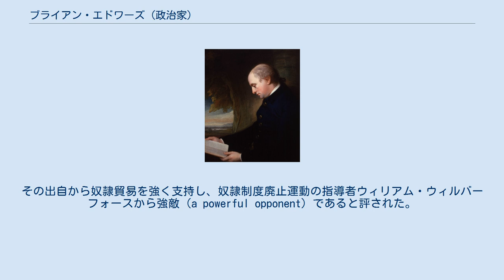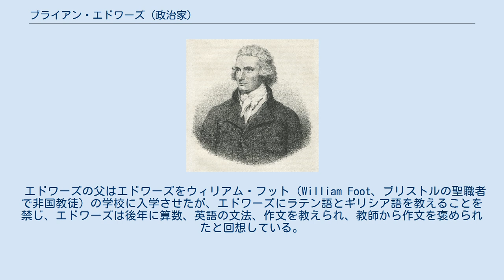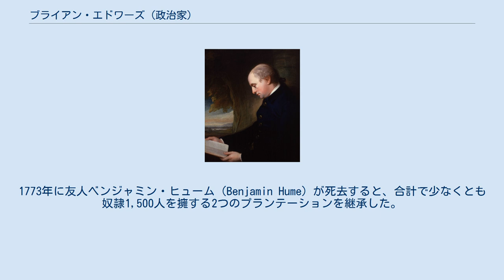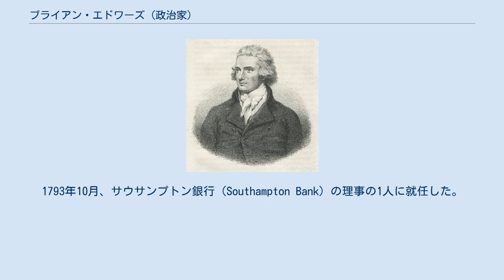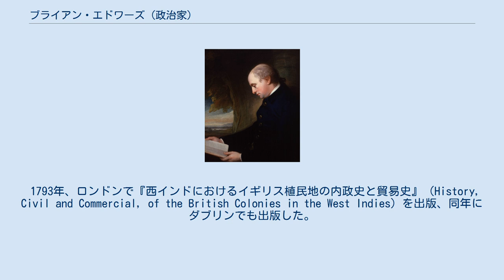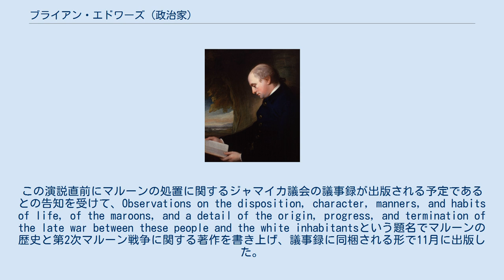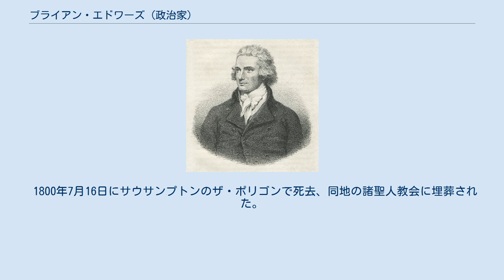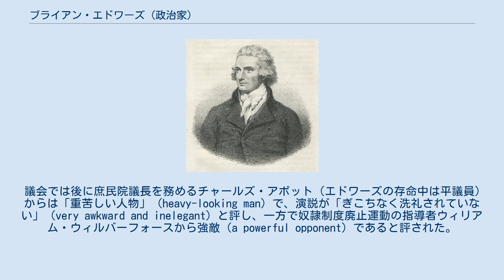ブライアン・エドワーズ (政治家)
レミュエル・フランシス・アボットによる肖像画。
 ブライアン・エドワーズ（英語: Bryan Edwards FRS、1743年5月21日 – 1800年7月16日）は、グレートブリテン王国の政治家、歴史家。
その出自から奴隷貿易を強く支持し、奴隷制度廃止運動の指導者ウィリアム・ウィルバーフォースから強敵（a powerful opponent）であると評された。
著作『西インドにおけるイギリス植民地の内政史と貿易史』（History, Civil and Commercial, of the British Colonies in the West Indies、1793年初版、1794年第2版、1819年第5版）はフランス語、ドイツ語など5言語に翻訳され、後世にもイギリス領西インドの歴史学者として評価されている。
1796年から1800年まで庶民院議員を務め、奴隷貿易の支持者としてウィルバーフォースや首相小ピットと対立した。
 ブライアン・エドワーズ（Bryan Edwards、1756年没）とエリザベス・ベイリー（Elizabeth Bayly、ザカリー・ベイリーの娘）の息子として、1743年5月21日にウィルトシャーのウェストベリーで生まれた。
父ブライアンは年収約100ポンドの地所を継承しており、穀物や麦芽の取引で生計を立てようとしたが失敗、1756年に死去すると妻と6人の子女は貧困に陥るところとなった。
エドワーズにとって幸いなことに、母エリザベスの兄弟ザカリーとナサニエルはジャマイカでプランテーションを経営して財を成しており、兄のザカリーはエリザベスの子女の保護者になり、教育などエドワーズの面倒を見た。
 エドワーズの父はエドワーズをウィリアム・フット（William Foot、ブリストルの聖職者で非国教徒）の学校に入学させたが、エドワーズにラテン語とギリシア語を教えることを禁じ、エドワーズは後年に算数、英語の文法、作文を教えられ、教師から作文を褒められたと回想している。
父の死後、ザカリーはエドワーズをブリストルのボーディングスクールに送った。
エドワーズはそこでフランス語を学んだほか、図書館に訪れることができたため書物への興味が生じた。
1759年にナサニエルが帰国すると、エドワーズはナサニエルに連れられてロンドンに転居するものの、2人はすぐに不和になり、数か月後にはジャマイカにいるザカリーのもとに押し付けられた（1760年に到着）。
エドワーズにとってザカリーはナサニエルより優しく、ザカリーは聖職者アイザック・ティール（Isaac Teale）を招いてエドワーズにラテン語とギリシア語を学ばせた。
ティールの教育により、エドワーズは著述への興味が生じた。
 ザカリーはジャマイカ植民地議会の議員やジャマイカ諮問委員会の委員を務めたことがあり、エドワーズも1765年にセント・ジョージ教区から選出されてジャマイカ植民地議会の議員に就任、以降1766年と1771年に再選した。
エドワーズは議員を務める傍ら、ザカリーのプランテーション経営を手伝い、1769年12月にザカリーが死去するとその地所の一部を継承した。
ザカリーは遺言状で地所をナサニエルとエドワーズの間で分割したが、エドワーズは後にナサニエルの領地管理を手伝った。
1772年、ジャマイカ諮問委員会の委員に選出された。
1773年に友人ベンジャミン・ヒューム（Benjamin Hume）が死去すると、合計で少なくとも奴隷1,500人を擁する2つのプランテーションを継承した。
 1772年から1773年にかけて医者ジョン・モーガンがペンシルベニア大学への寄付を求めて遊説したことを受け、70ポンド寄付した。
その後、1774年にアメリカ哲学協会会員に選出された。
 エドワーズの管理下にある事業が成功を収めたため、彼には経営の手腕があったとされ、それが理由となってジャマイカ植民地議会の指導者ともいえる地位に上り詰め、そこで本国が定めた（アメリカ独立戦争による）アメリカ合衆国との貿易制限を攻撃した。
 第3代リッチモンド公爵チャールズ・レノックス。
ジョージ・ロムニー画、1775年から1777年頃。
 ジャマイカで20年以上過ごした後、1782年に一時帰国し...